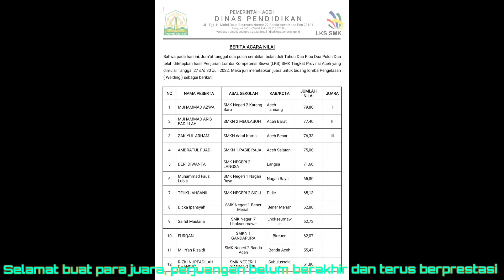LKS (Lomba Kompetensi Siswa) bidang Welding Tingkat Provinsi Aceh Tahun 2022 di Banda Aceh